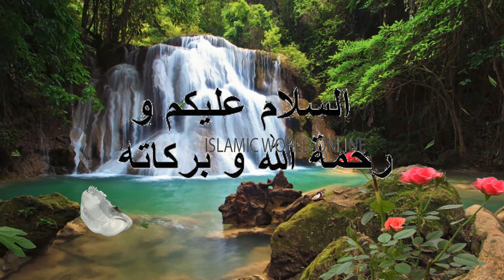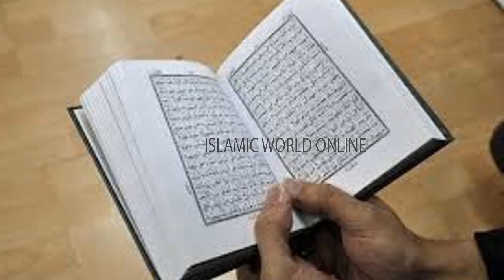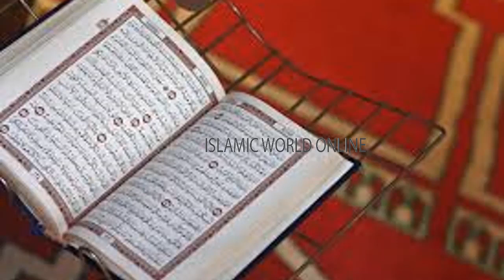Har Maqsad Mein Kamyabi Ka Wazifa | Wazifa for success | Wazifa For Hajat